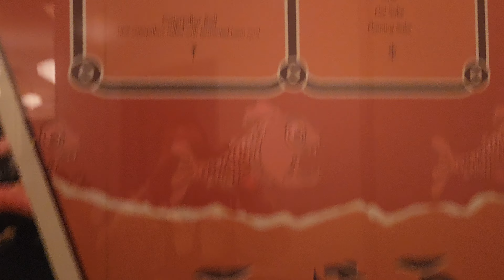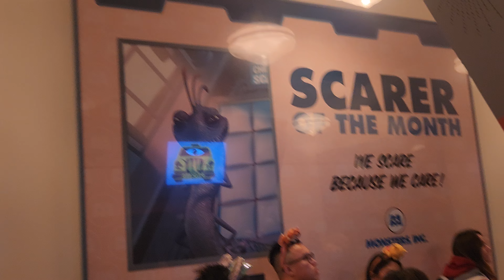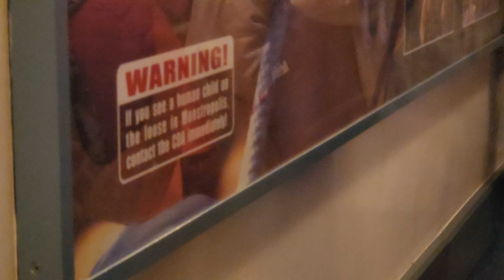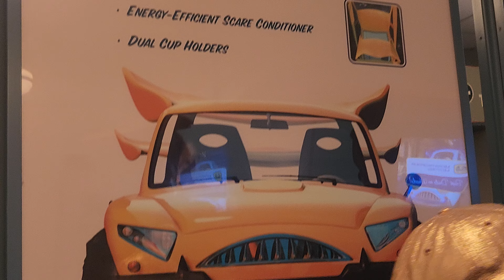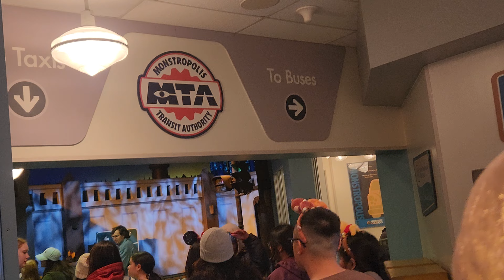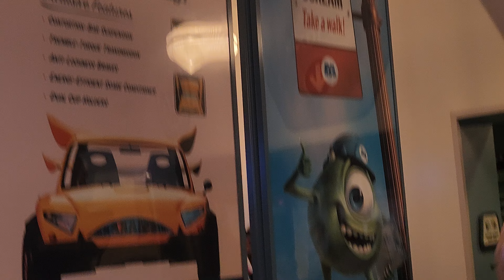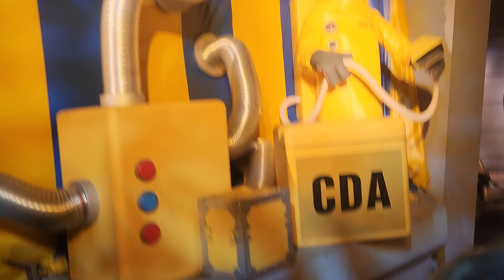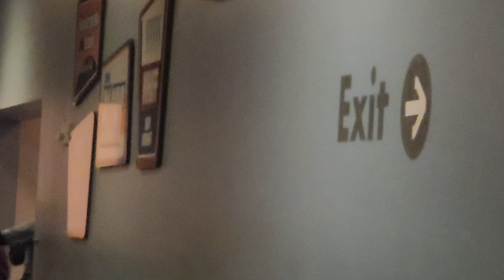[4K] Monsters INC. Mike and Sulley to the Rescue: Copyright-Free Inside Queue & Ridethrough DCA 2023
I'm glad I didn't spoil before releasing the full clips, These 2 clips in total of my Already existing POV of the One DCA Ride I purely NEVER done a Ride POV before but ridden in Long ago during my past childhood Disneyland Theme Parks visits, a Monsters INC Ride that debuts in 2007 that replaces the Infamous Superstar Limo into a more Disney Approach contraction of Pixar.  The edited POV is already in pure 4K crisp resolution as the raw footages though, so you'll see a little bit of difference between these and the main channel version, you can try that when you use these for any reason whatsoever.

Ride information
Park-Disney California Adventure
Land-Hollywood Land
Attraction type-Dark ride
Theme-Monsters, Inc.
Soft opening date-December 20, 2005
Opening date-January 23, 2006 (original)
November 18, 2022 (reopening)
Closing date-November 1, 2022 (original)
Replaced-Superstar Limo

Monsters, Inc. Mike & Sulley to the Rescue! is a dark ride attraction at the Disney California Adventure at the Disneyland Resort.
It is based on the 2001 Walt Disney Pictures/Pixar film Monsters, Inc. The attraction replaced the park's only other dark ride, Superstar Limo, which ran from the park's opening until 2002.

On February 5, 2020, it was announced that Disney's Fastpass would be available for this ride, with no confirmed start date

Synopsis
The ride follows, very closely, the story of the film. The queue area is themed to a bus station in Monstropolis. Posters of Harryhausen's, a restaurant from the film, are placed in the queue, foreshadowing a scene within the attraction. Guests board taxicabs that embark on a journey through the streets of Monstropolis. A small television monitor in each of the three rows of the ride vehicle plays a clip of a welcome video that is interrupted with an emergency broadcast stating that a deadly human child has entered Monstropolis. More scenes of the movie are recreated through audio-animatronics and smells, such as the faint smell of ginger in Harryhausen's. The attraction's ending features an Audio-Animatronic version of Roz, and she can "ask" riders questions controlled by a cast member backstage. Sometimes, Roz will also say "Young lady in the first row. Nice ears. What lovely ears you have." or "Young man in the first row. Nice ears! Are those your real ears?" She'll only say this when she recognizes guests who wear Mickey and Minnie Mouse ear hats.

Trivia
When Randall gets beaten up by Boo, one of the patterns he changes into is the wallpaper from The Haunted Mansion.

Many of the CDA figures in the attraction are redressed versions of Superstar Limo's celebrities.

Zip through scenes from the Disney and Pixar film Monsters, Inc. on a wild taxi ride with familiar scare-actors.

Escape from Monstropolis!
Venture inside the Monstropolis Transit Terminal and hail a taxi cab for a tour of the town. As your journey begins, an emergency “special report” is unexpectedly broadcast inside your cab—a human child is loose in Monstropolis and must be caught!

Help friendly monsters Mike and Sulley as they race to return little girl Boo safely to her home.

Can she find the way back before it’s too late?

Play Disney Parks Achievement Available
Download the Play Disney Parks app to earn digital achievements for experiencing attractions and entertainment, including Monsters, Inc. Mike & Sulley to the Rescue! You can also earn achievements for playing games and other fun activities—both in the parks and at home.

Credit to Disneyland Website and Disney Wiki for the details for the description.

Footage filmed + Resolution type: 2/12/2023 4K 30fps raw footages